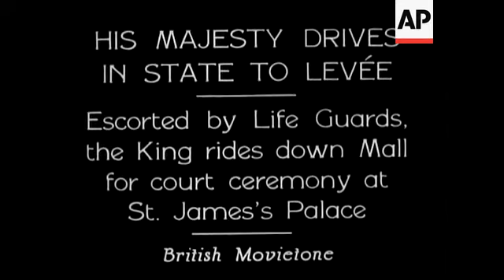His Majesty Drives In State To Levee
(30 Mar 1933) Escorted by Life Guards, the King rides down The Mall for court ceremony at St. James's Palace.